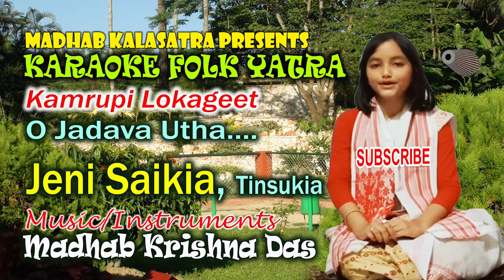Lokageet KARAOKE Jeni Saikia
Music Instruments Madhab Krishna Das